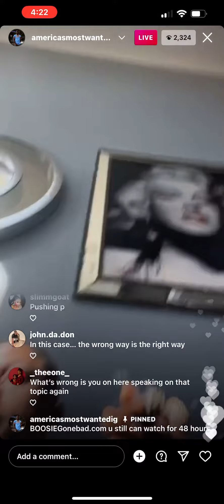Lil Boosie Pushing P